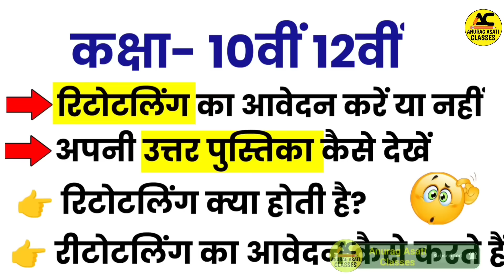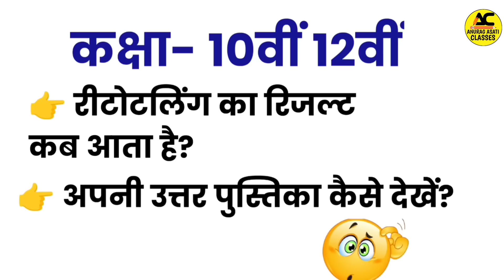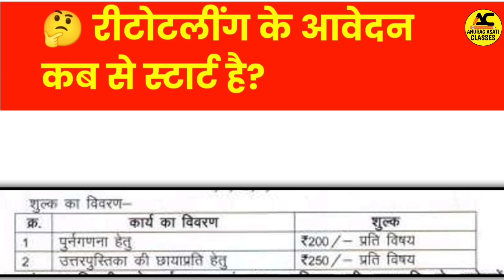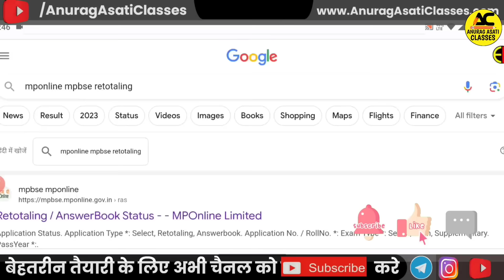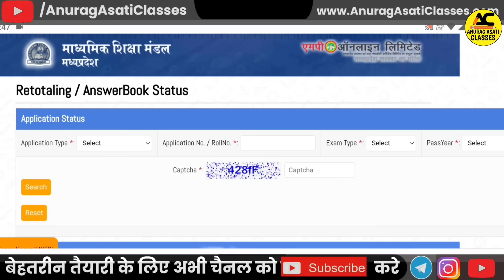Mp Board 10th 12th Result | Retotalling Rechecking 2024 | Mp Board Answer book | form Kaise bhare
Dosto aaj ki iss video main hum mp main 10th 12th exam 2024 retotalling ,rechecking ,answer book yeh sab jankari iss video maine di gai hai

Topic cover.

Topic cover,

Mp Board Retotaling process 2024,
Mp Board Copy rechecking process 2024,
Mp Board Retotaling form 2024,
Mp Board Rechecking form 2024,
10th 12th ka Retotaling ka form kaise bhare,
10th 12th Rechecking ka form kaise bhare,
Mp Board Result 2024 Retotaling,
Mp Board Result 2024 Retotaling process,
Mp Board Result Retotaling form 2024,
Mp Board Result 2024 Rechecking process,
Fail students kya kare koun sa form bhare,
Mp Board Retotaling form fees,
Mp Board supplementary exam from 2024,
Ruk Jana Nahi Yojana exam form 2024,
Ruk Jana Nahi Yojana exam form process,
Ruk Jana Nahi Yojana exam 2024,
10th 12th supplementary exam form kaise bhare,
Retotaling and Rechecking form fees,
10th 12th ka result kaise check kare,
Mp Board 10th 12th Retotaling process,
Board exam Retotaling process 2024,
Board Retotaling form 2024,
Board exam result improve,
Mp Board copy rechecking,
Mp Board copy rechecking from,
Mpbse copy rechecking process,
Ruk Jana Nahi Yojana exam time table,
Mp Board Retotaling form fees 2024,
Mp Board class 12th result kaise dekhe 2024,
Mp Board class 10th result kaise dekhe 2024,
Mp Board ke fail students kya kare,
Mp Board ke fail students ke liya good news,
Mpbse supplementary exam form 2024,
Mp Board supplementary exam time table,
Mp Board ruk Jana Nahi Yojana exam,
Mpbse ruk Jana Nahi Yojana exam form,
Mp Board result kaise dekhe 2024,
Mp Board result kaise check kare 2024,
Mp Board copy rechecking News 2024,
Mp Board copy rechecking update,
Mp Board class 10th copy rechecking 2024,
Mp Board class 12th copy rechecking 2024,
Mpbse result 2024,
Mpbse exam result 2024
Retotaling ka form kaise bhare Mp Board,
Retotaling ka form kaise bhare 10th 12th